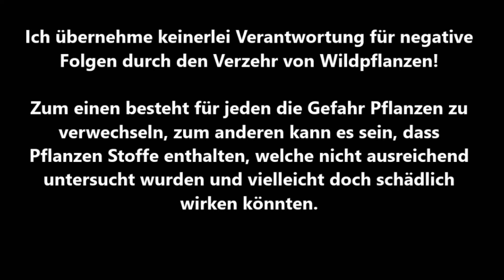Essbare Wildpflanzen 10. (Wiesenknopf)